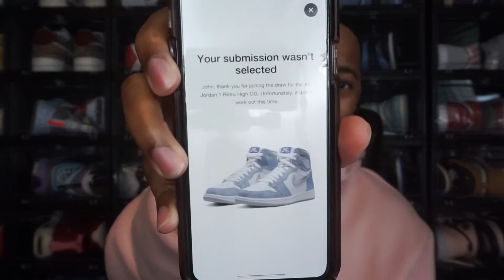Air Jordan 1 Hyper Royal FAIL!!! | Is There Still Hope To Purchase For Retail?!?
It's release day for the Air Jordan 1 Hyper Royal's and SNKRS handed me a L, but are there more opportunities to purchase for retail. let's discuss.